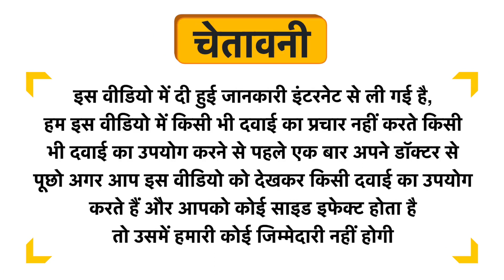Radhikas Fine Teas Natural Healing Series Detox Greek Rosemary Tisane Uses in Hindi | Side Effects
Radhikas Fine Teas Natural Healing Series Detox Greek Rosemary Tisane Uses in Hindi | Benefits | Side Effects | Dose